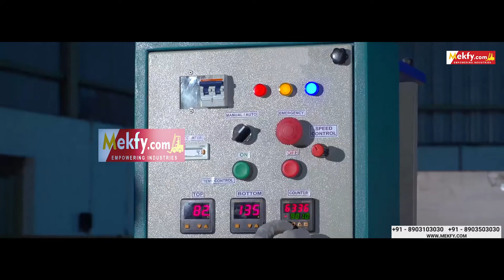Samosa Patti Making Machine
Mekfy.com is a Complete Industrial Shopping Experience for Small and Medium-scale Businesses & Industries and Self Employment Entrepreneurs, to provide the ability to purchase required machines & Equipment online. Mekfy.com is more than just shopping, it is whole heartily supporting the growth of young entrepreneurs with many benefits.

Wake up the entrepreneur in you with mekfy.com

Speak to us in your mother tongue:
Tamil : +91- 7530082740 / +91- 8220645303
Telugu : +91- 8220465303 / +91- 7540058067
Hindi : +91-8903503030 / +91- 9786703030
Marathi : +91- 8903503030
Kannada : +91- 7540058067 / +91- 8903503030
Malayalam : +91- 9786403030 / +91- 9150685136